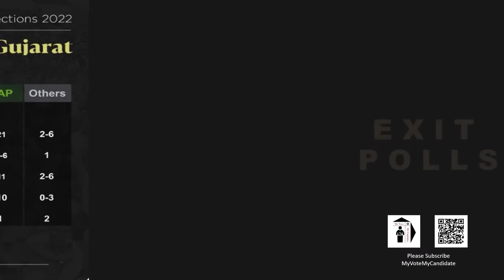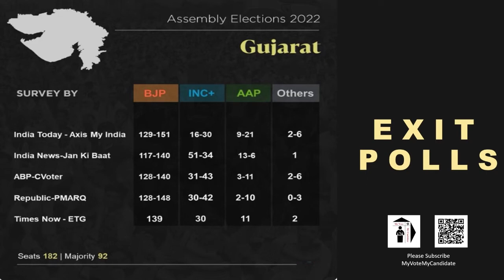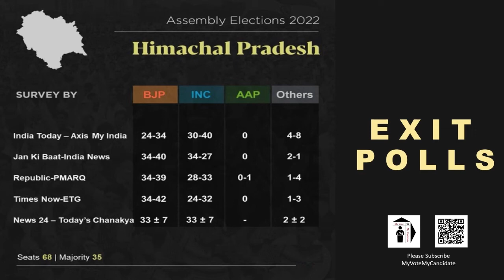Gujarat & Himachal Pradesh EXIT POLLS